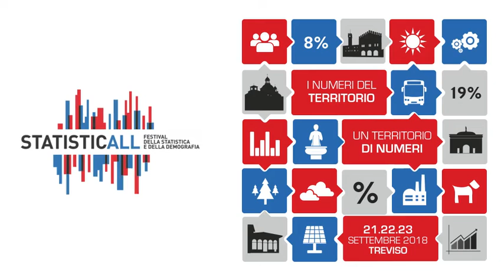StatisticAll, Festival della Statistica e della Demografia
StatisticAll 2018, il Festival della statistica e della demografia promosso dalla Società italiana di Statistica (SIS), dalla Società Statistica ‘Corrado Gini’ e dall’Istat, anime le piazze e i vicoli del centro di Treviso dal 21 al 23 settembre 2018.